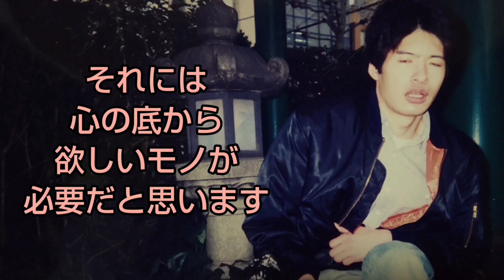まいったーず 愛の手紙